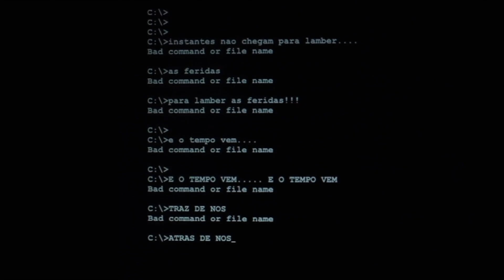HOMEM EM CATARSE - O tempo vem atrás de nós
Realização e edição | Giliano Boucinha
Argumento | Afonso Dorido e Giliano Boucinha
Personagem (Relógio) | António Boucinha

Agradecimentos:
Alberto Fernandes
Supermercado Machado
Joaquina Alves
Associação A.R.C.A
Renato Silva
Zé Pedro Caldas

Voz, Guitarra, Baixo e Percussão | Afonso Dorido
Gravação, Mistura e Masterização | Pedro Souza

O tempo vem atrás de nós é o novo single de Homem em Catarse

Nunca como agora sentimos o tempo escapar. O  mesmo tempo que nos manipula, que nos mantém reféns. Quando nos vemos ainda mais coagidos pela correria dos minutos, chegamos ao cúmulo de ter a sensação que é o tempo que nos comanda e persegue. Já não temos o tempo nas mãos. É o tempo que nos tem a nós.
Uma reflexão do regresso à correria pós-pandemia e às rotinas que rapidamente deixam saudades de tudo o que nos leva para lá da sanidade mental. O tempo vem atrás de nós e não estamos a saber lidar. Cada segundo parece que é demasiado quando se vive na sociedade do tédio do excesso de tudo, menos do tempo e da disponibilidade para o viver, por inteiro.

Depois de três discos de originais - Viagem Interior, Sem Palavras Cem palavras, sete fontes - de muita estrada e algumas salas lotadas, Homem em Catarse chega a 2023 como um nome vincado da nova música portuguesa.

Enquanto Homem em Catarse se debruça na composição de um novo longa-duração apresenta-nos o mais recente single, que mostra a sua versatilidade autoral e que relembra que o tempo vem atrás de nós.